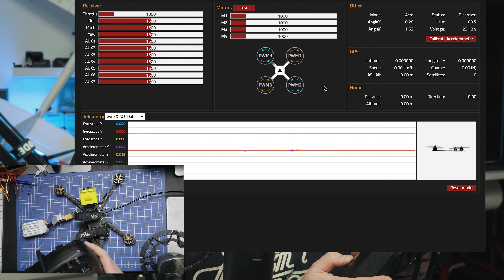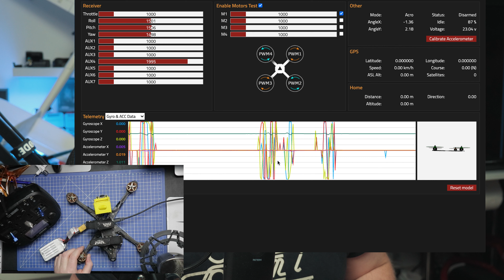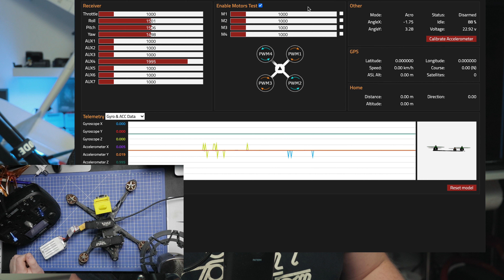Co tak wibruje w dronie?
Jak sprawdzić, który silnik wpada w wibracje?

Kontroler lotu FC: FCFC KISS Ultra

Odbiornik: TBS nano RX

Śmigła: T-Motor 5143S

Regulator ESC 4IN1: Spedix GS45

Silniki: iFlight XING Camo Orange X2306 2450kV

Gemfan Hurricane 51466

Reszta sprzętu do FPV:

Ładowarka: ISDT Q6 Pro 300W

Druga ładowarka: SkyRC D100V2

HOTA D6 Pro

Płytka do ładowania równoległego: Joshua Bardwell 4S Parallel Charging Board

Nadajnik do aparatury: TBS Crossfire Micro

Gogle: Fatshark Dominator HDO2

Odbiornik do gogli:  ImmersionRC RapidFIRE

Zasilanie gogli: Furious Power Case v2

Lutownica: TS100

Stacja lutownicza KSGER

iFlight Protek35 do kupienia tutaj

Druga kamera: GoPro Session 4

Obiektyw: Panasonic Lumix G X Vario 12-35mm F2.8 II O.I.S.